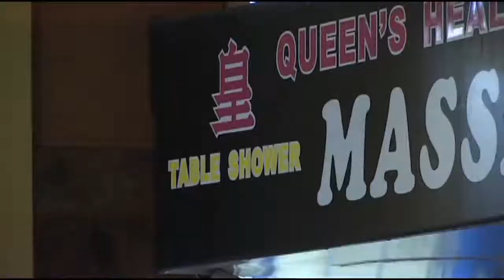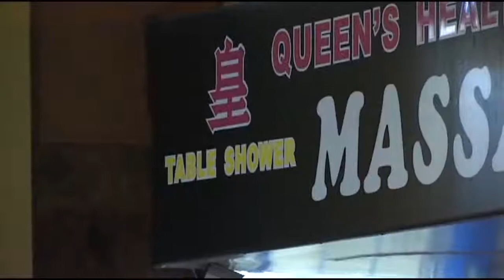San Francisco fight against human trafficking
SAN FRANCISCO (KRON)–A recent report found that San Francisco is one of the worst cities when it comes to illegal sex activities at massage parlors.

According to anti-human trafficking organization Polaris, on average there are around 200 illicit massage parlors in both San Francisco and San Jose each.

VIDEO: Hundreds of pimps, johns arrested as part of California human trafficking bust
A task force with the City of San Francisco is actively combating the problem, but with a major hurdle.

Vanessa Russell of Love Never Fails said fear is a reason some victims don’t speak out.

“Many will not come forward because it’s the only income they have and also for fear of being deported in a way that criminalizes them,” she said.

The report shows that in the last three years, San Francisco shut down 400 parlors.

Law enforcement agencies were able to do so by using code enforcement inspections to check in on businesses that stand out.

In the report, Polaris lists some warning signs: Low prices compared to the average in the area, late night hours, and an appearance that employees are either living at the parlor or are being brought to work in groups.

Traffickers are also using sites like WeChat and KakaoTalk to recruit victims.

Although it’s a billion-dollar industry, Polaris reports that law enforcement agencies generally don’t have enough resources to dedicate fully to the problem.

The study suggests instead of criminalizing the victims, agencies should provide a local contact within their culture so they are more likely to come forward and get help.